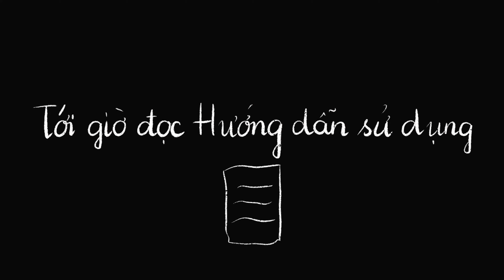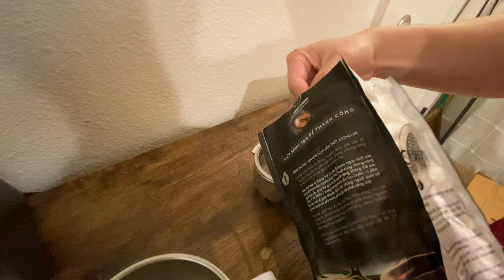Vlog #21: Đầu bếp đổi nghề